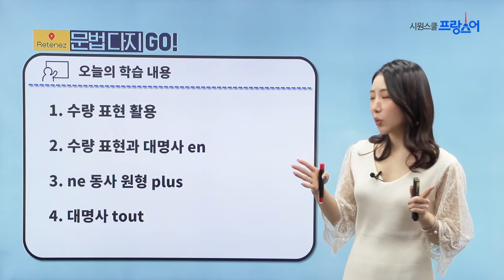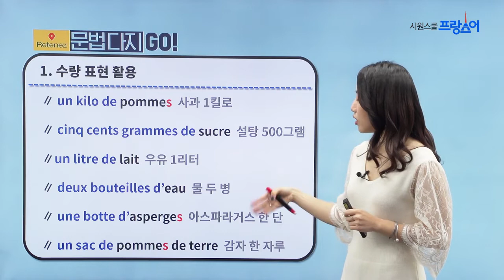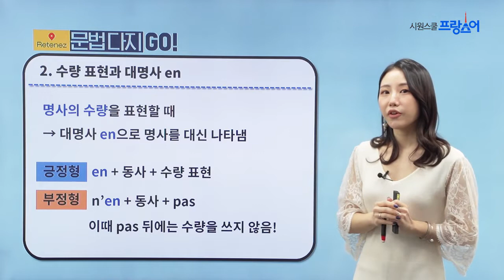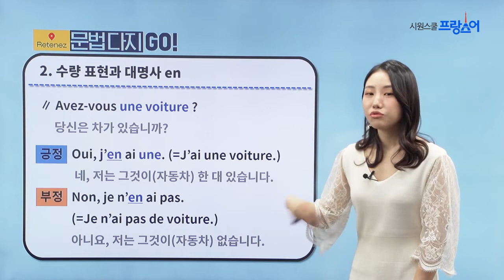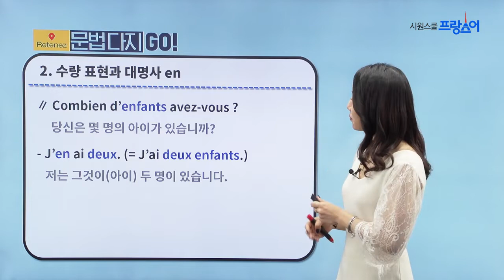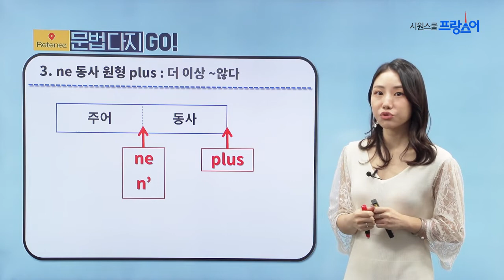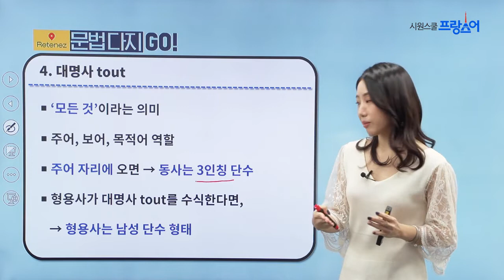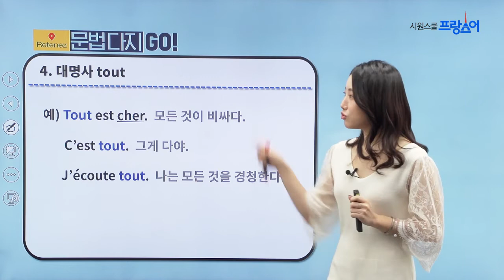[프랑스어독학] GO! 독학 프랑스어 첫걸음 무료강의 11강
쉽고 체계적으로 독학 학습이 가능한
『GO! 독학 프랑스어 첫걸음』만의 핵심 비밀

- 체계적인 커리큘럼에 부담 없는 학습 분량
- 스토리텔링으로 쉽게 학습하고 오래 기억하는 프랑스어!
- 생생한 네이티브 프랑스어! 진짜 최신 프랑스 현지 정보!

『GO! 독학 프랑스어 첫걸음』은 여러분들이 최대한 쉽고 재미있게 프랑스어를 시작하여, 반드시 독학으로 왕초보 탈출할 수 있도록 구성된 교재입니다.

학원에 다니지 않아도 이 책 한 권과 무료 강의, 풍성한 학습 자료들로 충분히 프랑스어 기초를 마스터할 수 있습니다.

왕초보라도 무리 없이 학습할 수 있는 말하기 중심의 체계적인 학습 커리큘럼을 만나 보세요.

※ 전국 오프라인 서점, 온라인 서점에서 구매 가능합니다.